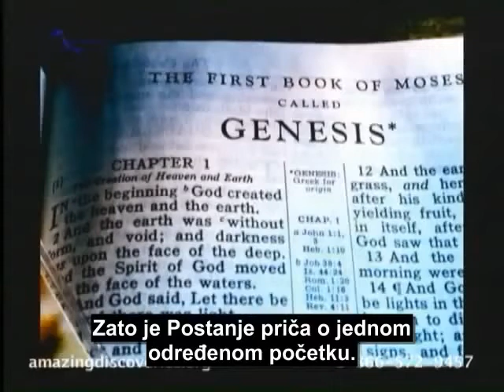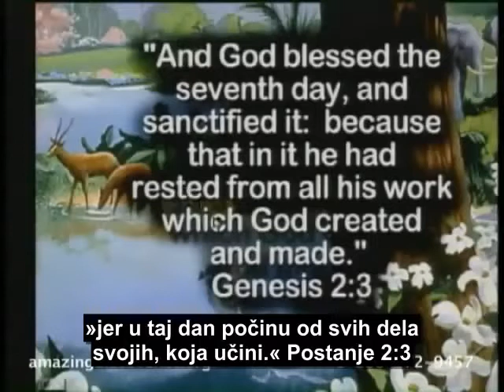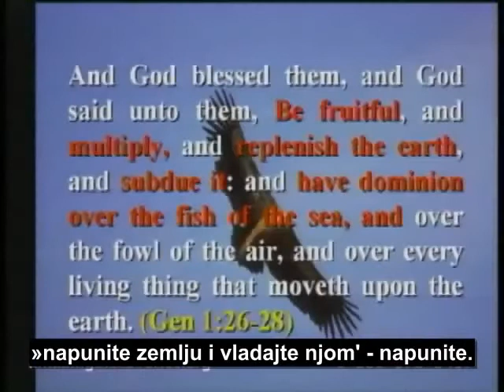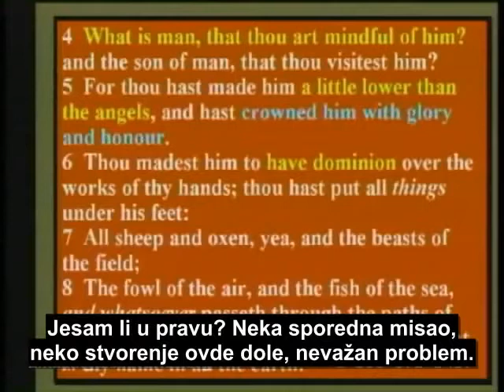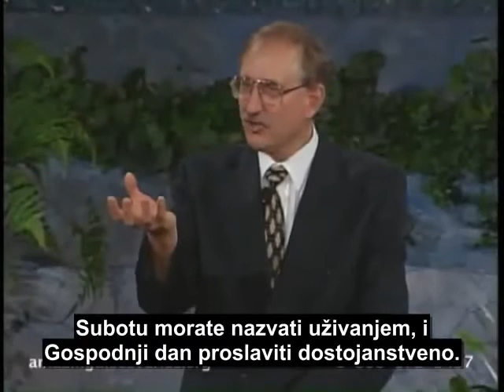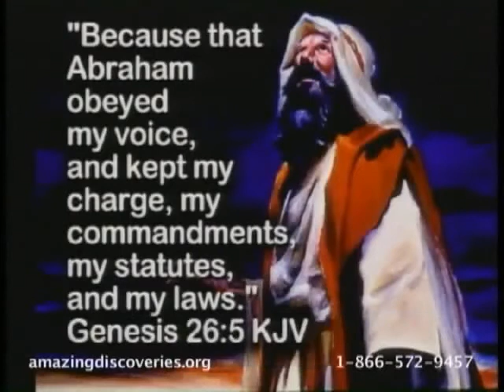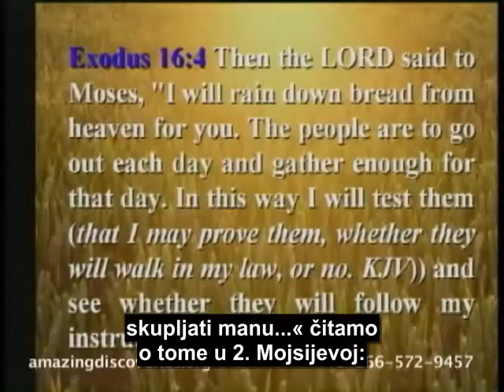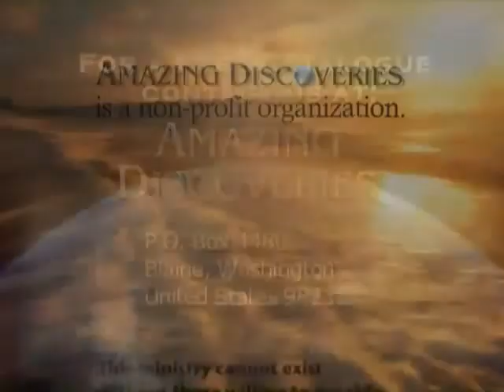Dan za pamcenje